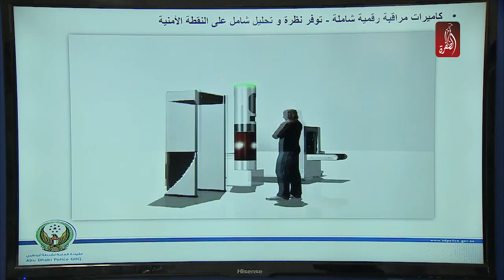محمد بن سلطان بن خليفة يفتتح احتفالية شرطة ابوظبي بأسبوع الابتكار